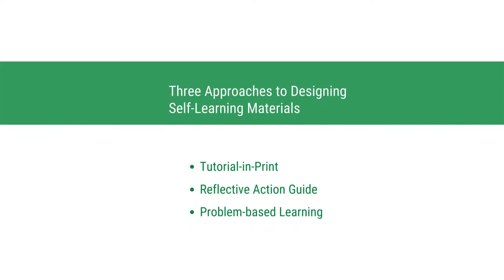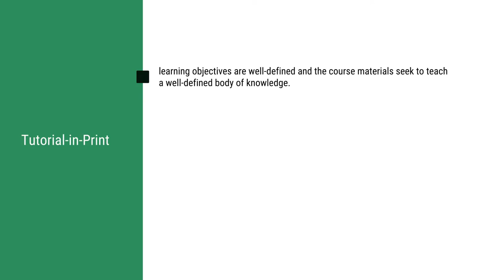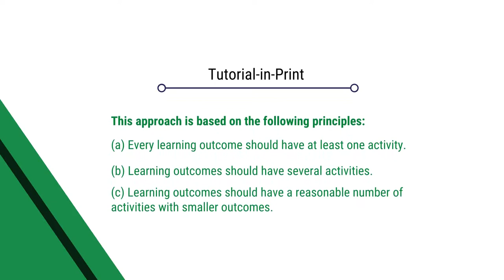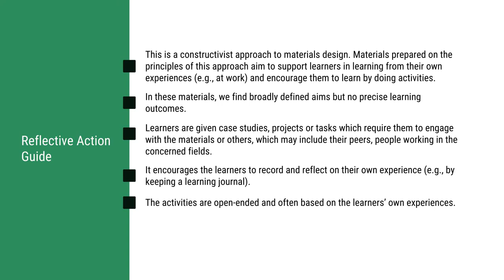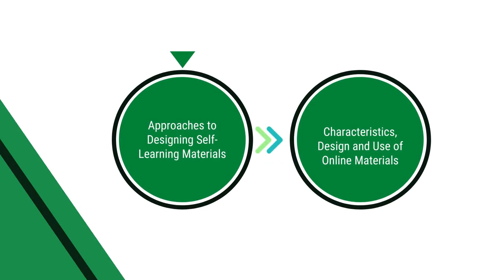Mod 4 set 3.1 Approaches to Designing Self-learning Materials